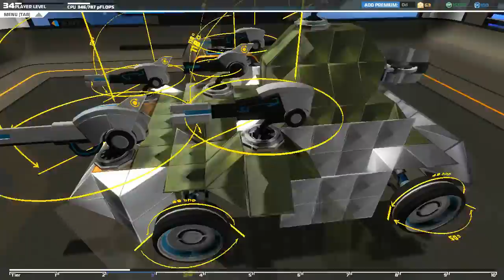Robocraft #4 - Дома убийцы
Продолжаем играть в коопе с Кайзером в Robocraft!

Для материальной поддержки автора:
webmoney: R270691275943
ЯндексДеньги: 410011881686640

РК группы 7771829

Так же на моем канале вы найдете видео и по другим известным или малораспространенным играм. Во все, во что интересно играть мне, я показываю и вам.